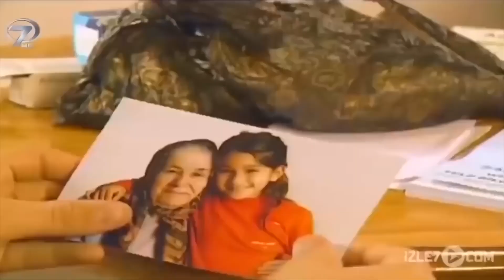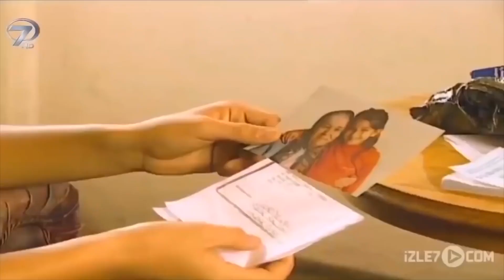El Hakkı - Full Film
El Hakkı Türk Filminin Konusu

Kendi arzuları için, oğlunu ateşe attı. Hiç hak etmediği bir paraya elini uzattı. Ama o para küçük bir yetimin hayatta kalma umuduydu: “El Hakkı”